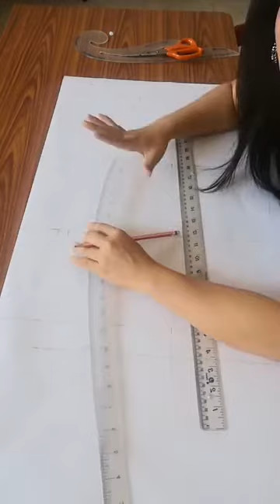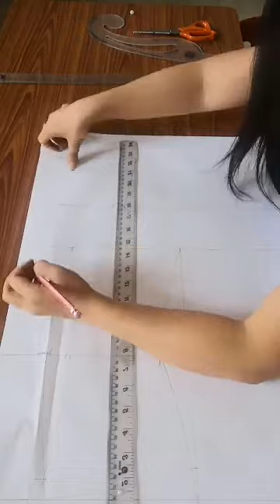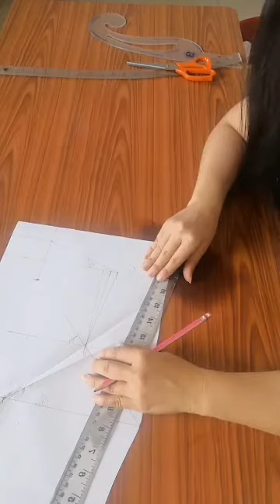ສອນຕັດຫຍິບເຄໍີ່ອງໄຫມລາວ ພາກແຕ້ມ ສອນສ້າງແບບວິທີແຕ້ມເສໍີ້ອໄຫມ ແຂນກິ້ນ ຫລໍີແຂນຫາຍ